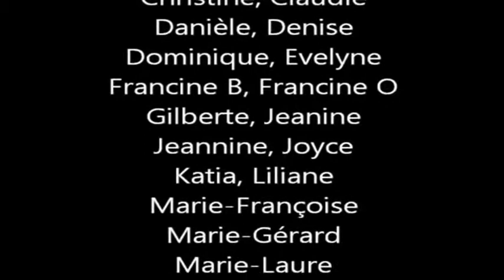Art, Quilt & Perche Couvige de Nogent-le-Rotrou 2012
Le groupe de passionnées de patchwork A Q & P a réalisé une exposition sur le thème de la dentelle, et la broderie, présentée au Couvige 2012 de Nogent-le-Rotrou (France)